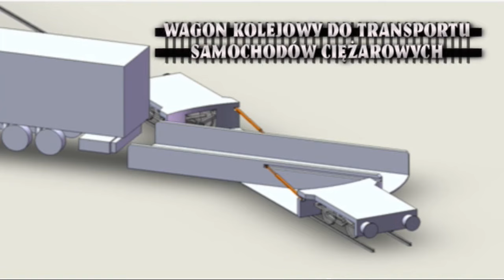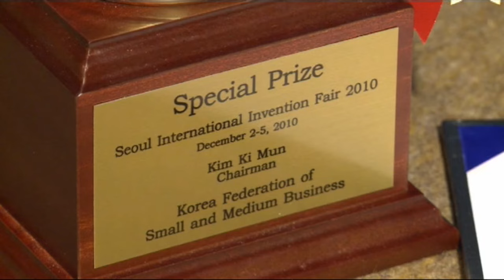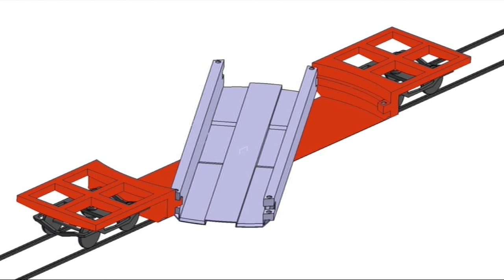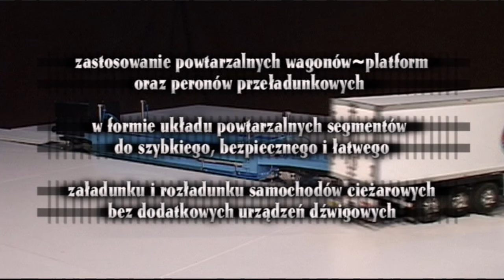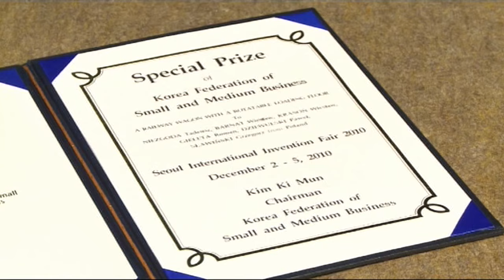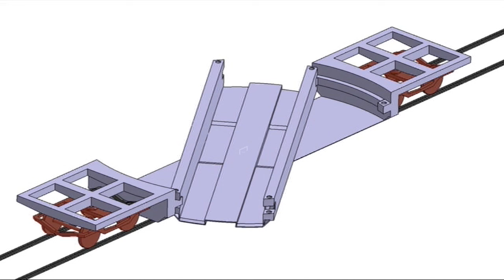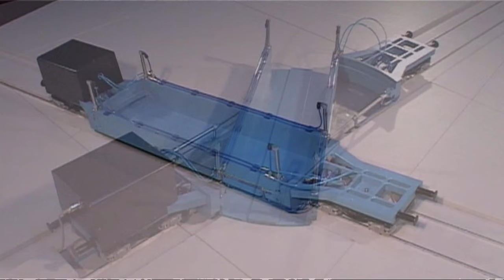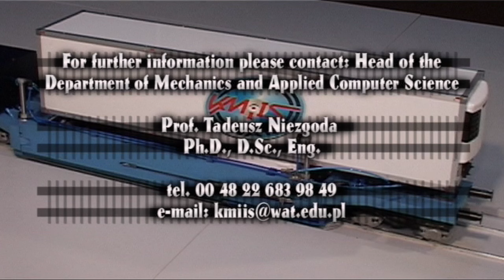Tiry na tory – wagon kolejowy do transportu samochodów ciężarowych.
Przykład jak to działa :)